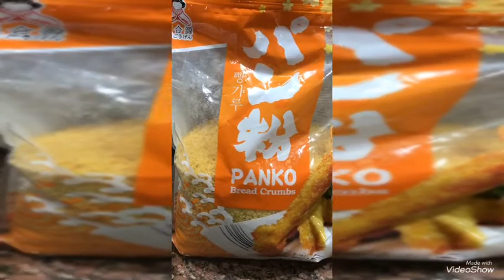Como hacer sushi casero | Sushi paso a paso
Como hacer sushi en casa, fácil , rico y saludable.